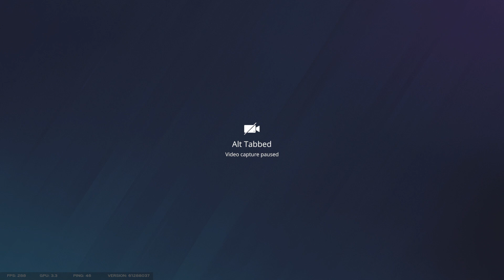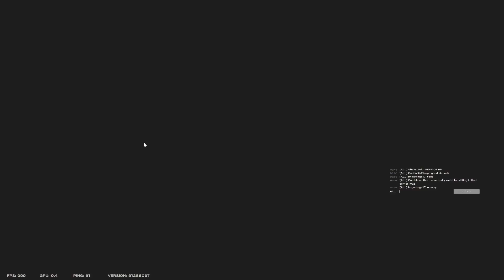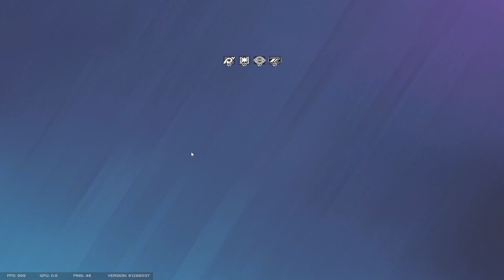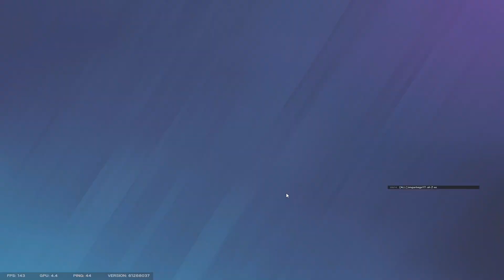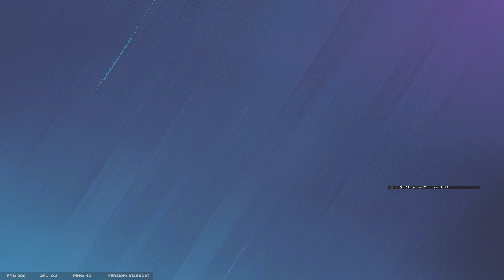I cant do it all